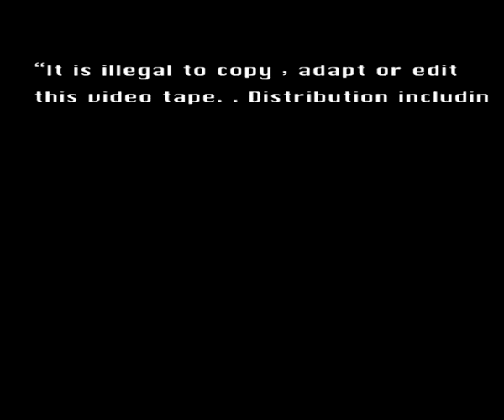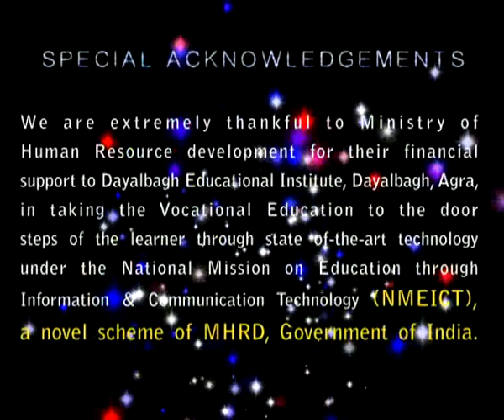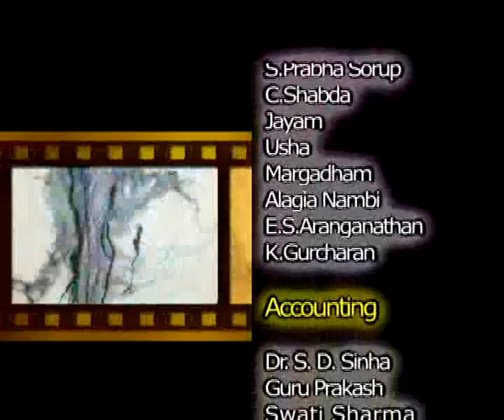tamil 66 summing up